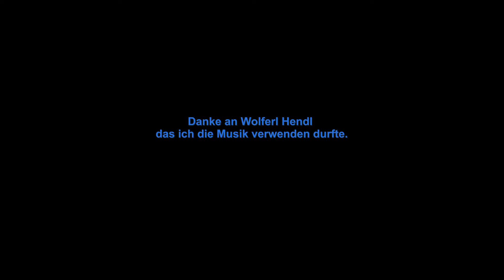Kleine Rettungsinsel | GTA 5 Musik Video | by Wolferl Hendl 🎹🎵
OutergameMovie präsentiert, hey, kleine Rettungsinsel GTA 5 Musik Video mit dem Song von Wolferl Hendl

Song :      Hey, kleine Rettungsinsel
Instrument: Yamaha Genos
Sänger:     Everl & Wolferl
Aufnahme:   GTA 5
Text:       1996
Musik     1996

Info:

Meine Projekte bestehen aus no budget Produktion.

OutergameMovie präsentiert Animations und Videogame Filme auf YouTube, die aus einem Regisseur Synchronsprecher und Musiker bestehen.

Ich wünsche euch noch ein schöner Tag und bleibt gesund.

Bis dann, euer OutergameMovie und das Team OutergameMovie - Crew.